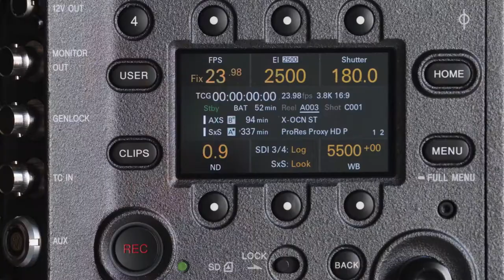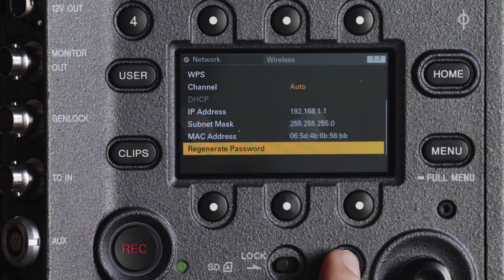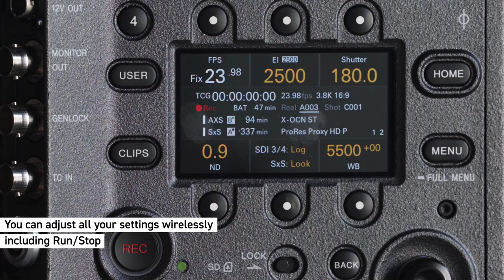Know Your VENICE: Connecting Wirelessly for Remote Operation | Sony Cine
In this video, you’ll learn how to wirelessly connect VENICE to a smartphone or computer for remote operations without needing a wireless network. Using any browser, you can start/stop recording or configure settings remotely, and is useful in applications where the unit is fixed in a remote location or difficult to get to like on a jib or a car mount.

0:00 - Intro
0:06 - Insert the wireless adaptor
0:24 - Enable wireless connectivity in the menu
0:44 - Connect VENICE to your phone
1:10 - Controlling VENICE from your browser
1:23 - Creating and accessing your username and password
1:55 - Features you can operate remotely